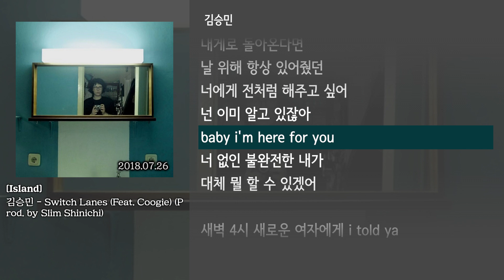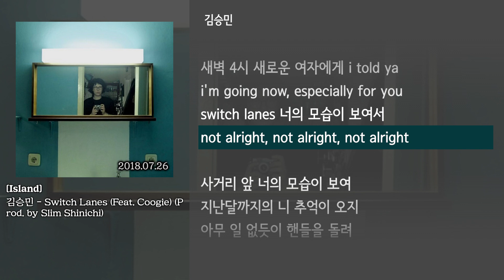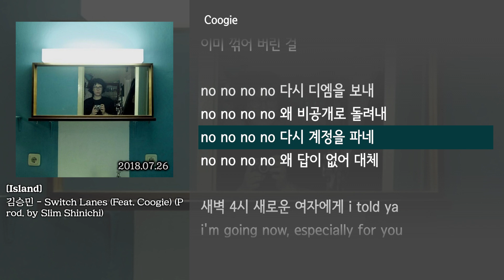[그냥자막] 김승민 - Switch Lanes (Feat. Coogie) (Prod. by Slim Shinichi) [Island]